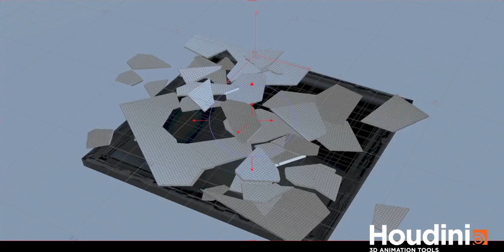Summer 2017 Showreel FX Artist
Hey guys this is my VFX Summer Showreel! if you enjoy what you see be sure to like and subscribe for more content, if you didn't like it please comment why this is thank you!